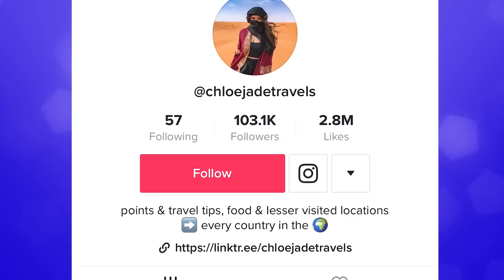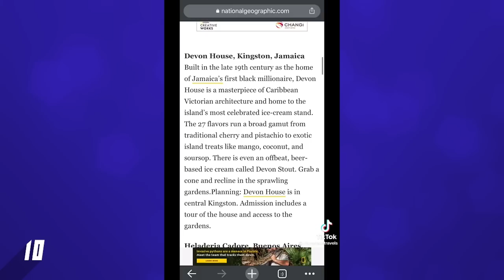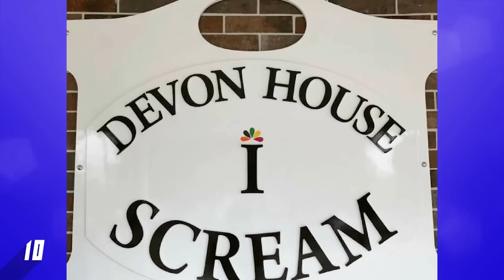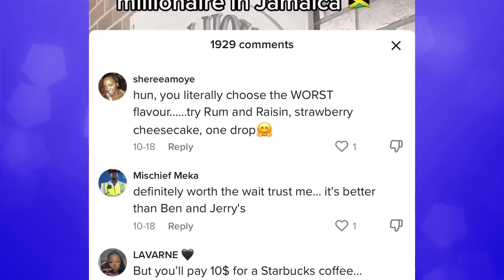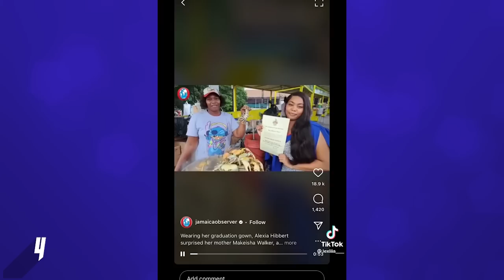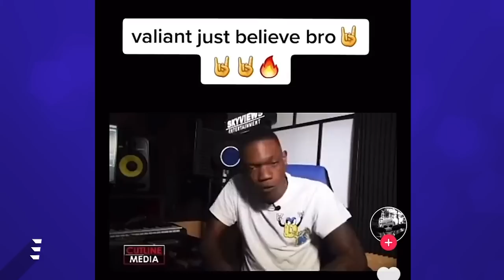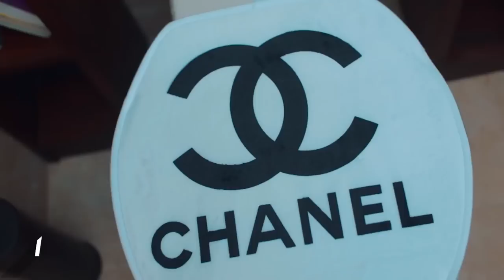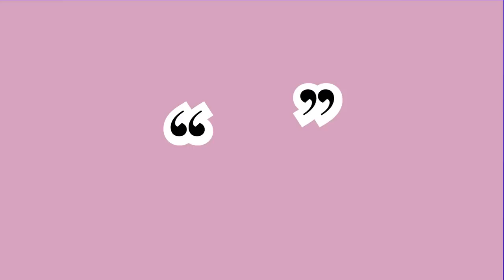Spice Stunt Shocker? Valiant Answers Popcaan, Rihanna Savage Reveal, Curry Banana Skin Draws Eyes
On this Social Media Countdown: Spice continue to leave fans baffled as to what's really going on in Dominican Republic, Valiant shrugs off Popcaan shade accusation, Rihanna talks motherhood, plus so much more.